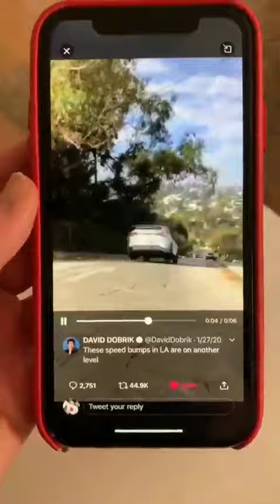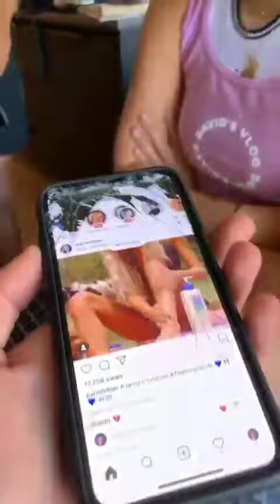David Dobrik smashes his phone